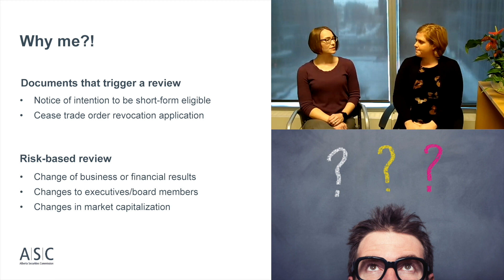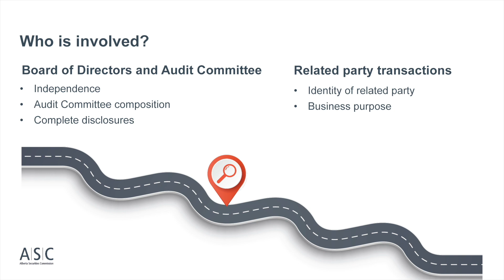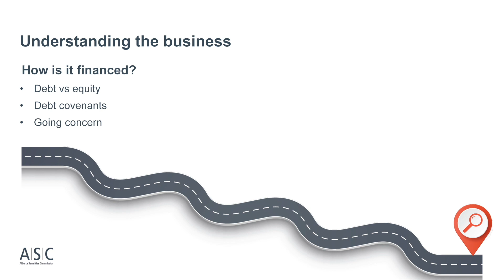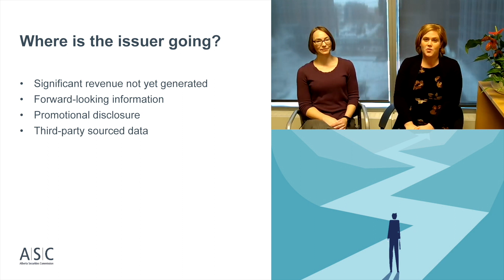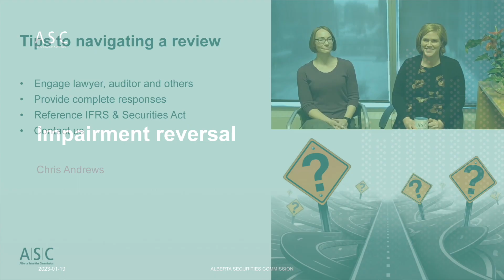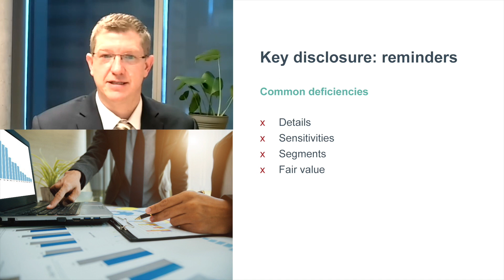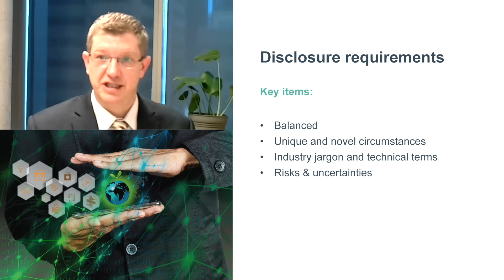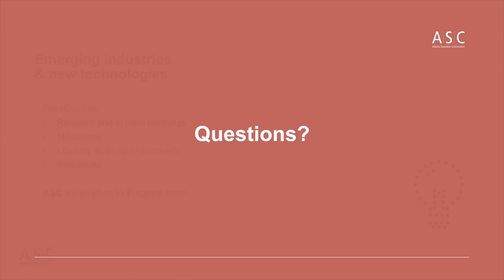ASC 2023 Corporate Finance Disclosure Information Session - Part 1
On Thursday, January 19, 2023, the Alberta Securities Commission (ASC) held its 2023 Corporate Finance Disclosure Information Session. During this free virtual event, ASC staff expanded upon the findings in the 2022 Corporate Finance Disclosure Report to help Alberta reporting issuers deliver the highest quality disclosure and financial reporting.